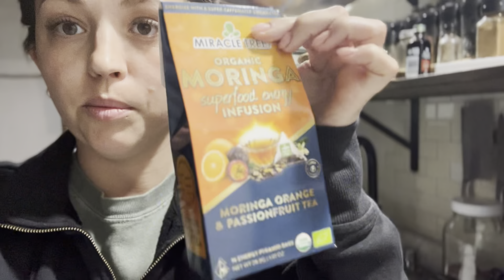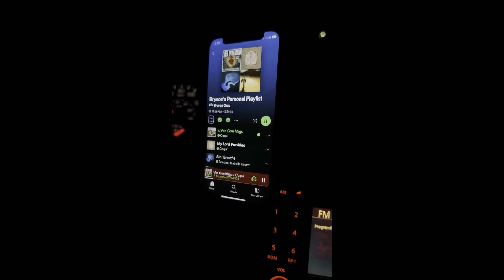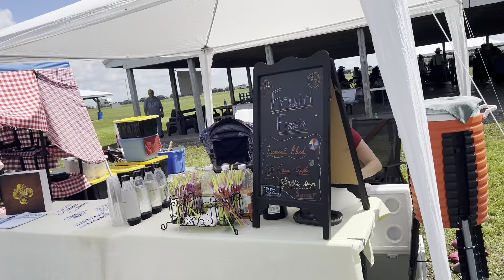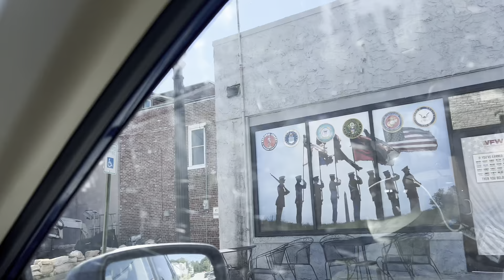We hung out with Doug & Stacy! VLOG | MAY 2024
Homesteading Life Conference VLOG
MAY 2024

We took our family to the homesteading conference! We had the pleasure of meeting @OFFGRIDwithDOUGSTACY

We look forward to attending again this summer!